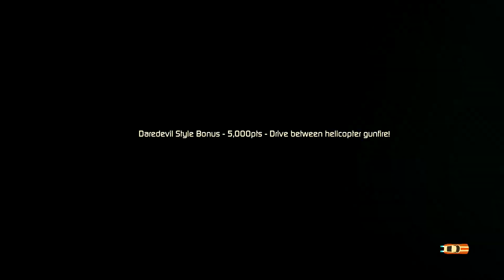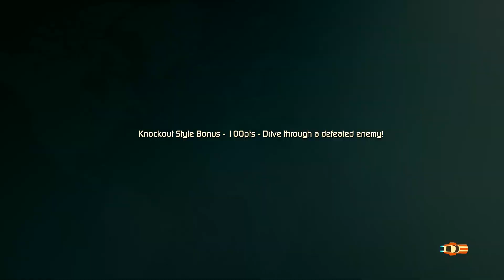Let's Play: Agent Intercept [Chapter 1 - Complete]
Get a good long look at this pretty excellent throwback yet obviously modern arcade-style game. Think of it as an action racing version of Star Fox and you get the idea, sort of on rails, but you still definitely feel the action.